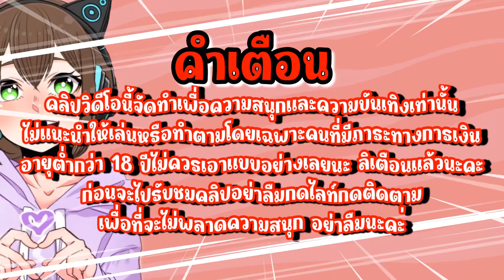มะลิลา ไฮไลท์ : เข้าฟรีเองนักเลงพอ?😱 ➡️ ค่าย พีจี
จัดทำเพื่อความบันเทิง ไม่ควรลอกเลียนแบบ!!! อายุต่ำกว่า 18 ปี ควรได้รับคำแนะนำ

ไลน์แอด : มีแอดนำหน้าด้วยนะคะ uae888"